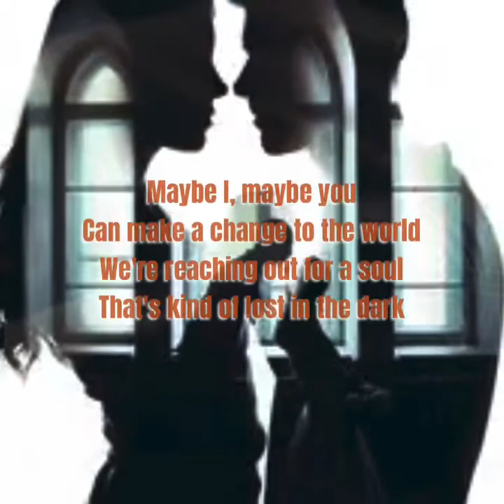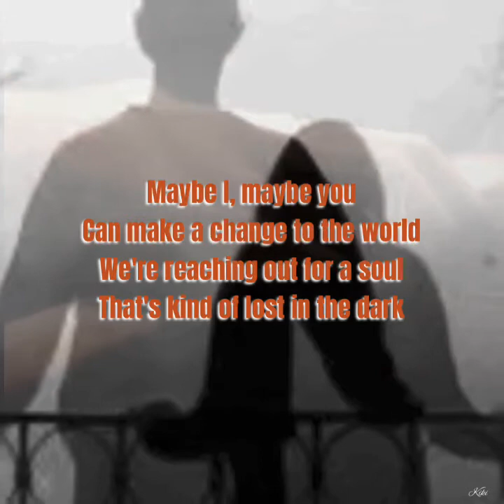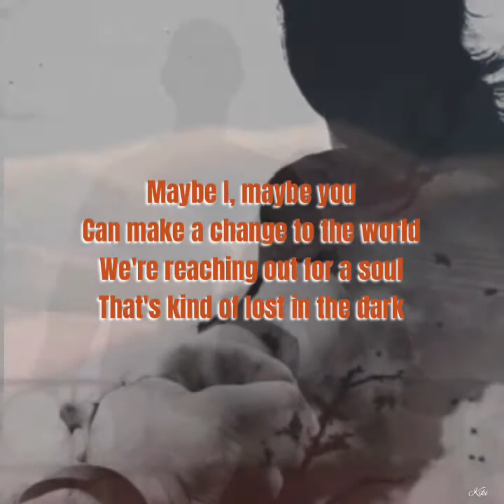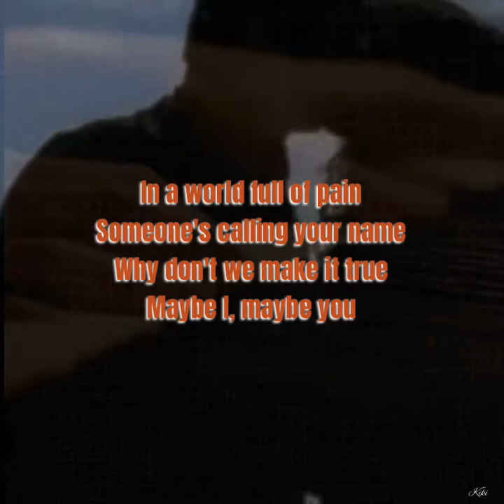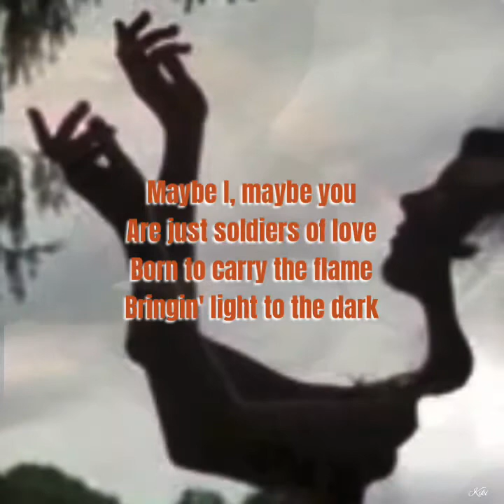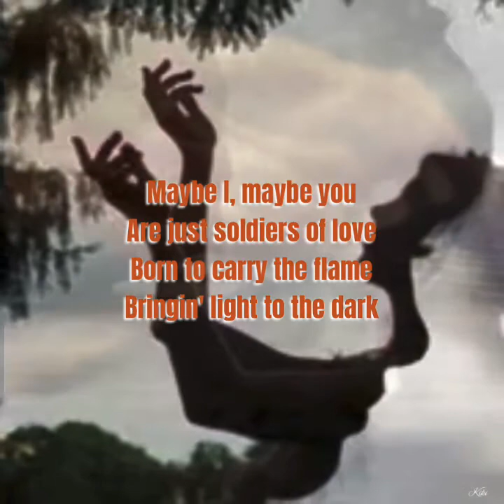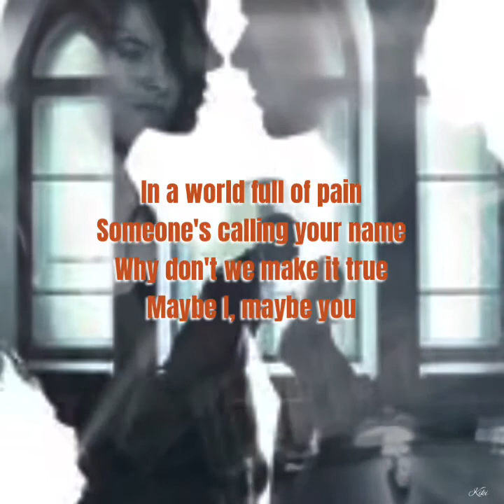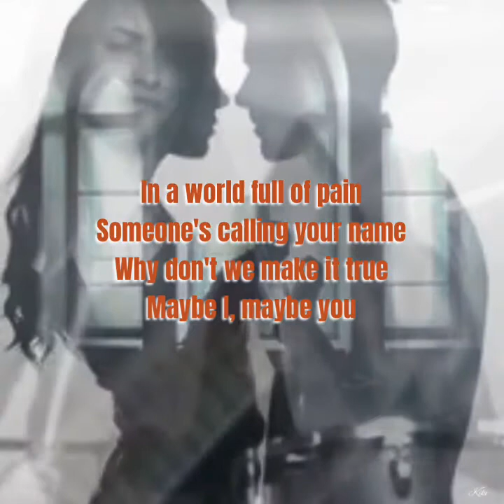Maybe I, maybe you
Song:  Maybe I, Maybe You
Singer: Scorpions